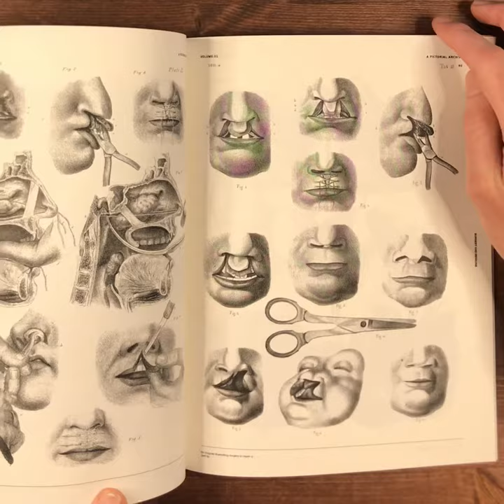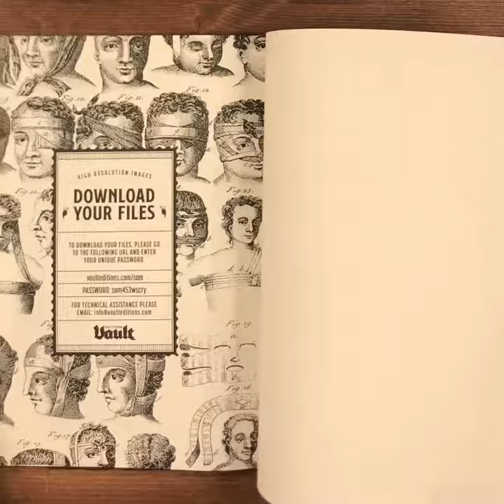Surgery and Medicine: An Image Archive for Artists and Designers by Vault Editions.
The unboxing video of Surgery and Medicine: An Image Archive for Artists and Designers by Vault Editions. Each book comes with a download link that provides you with high-resolution files of all images featured.